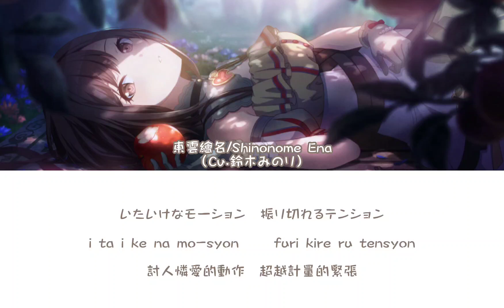1925-東雲繪名（Cv.鈴木みのり）［中文翻譯/中日羅馬字幕］歌だけを歌うバージョン/清唱版本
鈴果的高音好讚！！